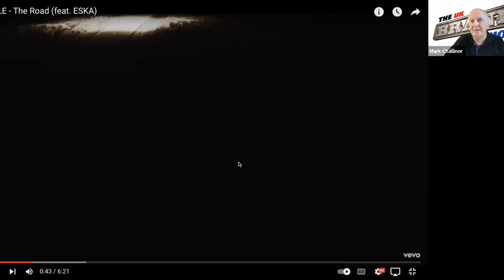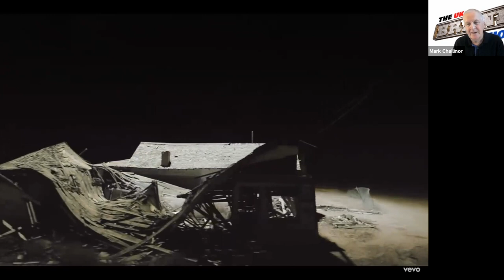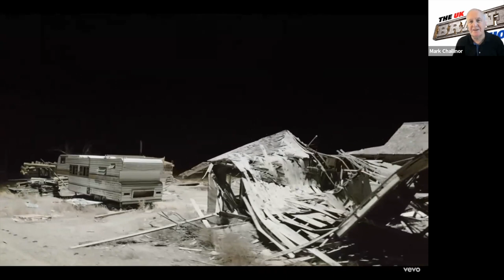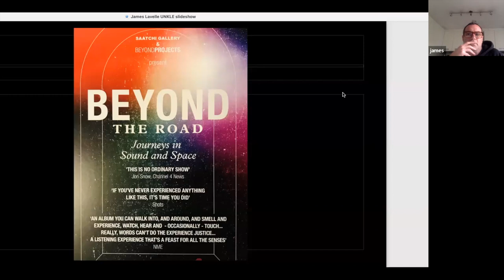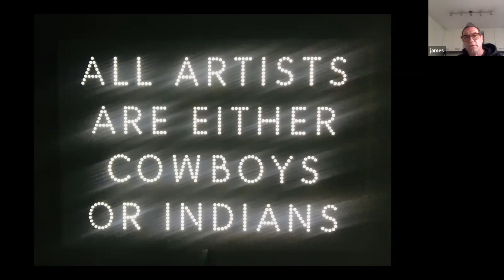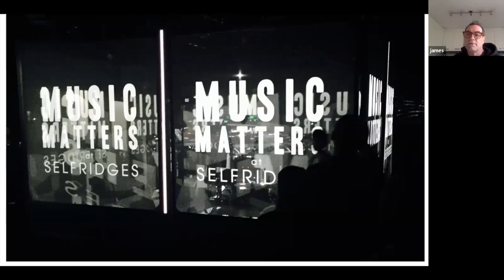UKBS with James Lavelle, UNKLE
James Lavelle is a musician, artist, producer, record label owner and curator Join us as we discuss his work in music, film, art and TV as well as the parallels for businesses, big and small.

He founded the Mo'Wax record label in 1992, and has been the constant member of the band UNKLE. UNKLE (occasionally known as UNKLE Sounds) was also founded in 1992 by James and this music was originally categorised as trip hop (described as a fusion of hip hop and electronica with slower tempos and an atmospheric sound), often incorporating elements of jazz, soul, funk, reggae, dub, R&B, and other forms of electronic music, as well as sampling from movie soundtracks and a range of eclectic sources. The genre was adopted initially by music acts such as Massive Attack, Tricky, and Portishead.

In 1996, Mo' Wax released one of electronic music's most celebrated albums, DJ Shadow's seminal Endtroducing. Soon after this James started work on an album with DJ Shadow under the name UNKLE. The resulting release Psyence Fiction featured collaborations with The Verve’s Richard Ashcroft and Radiohead’s Thom Yorke.

Future groundbreaking UNKLE albums featured collaborations with the likes of Massive Attack, Queens of the Stone Age and many more. Indeed, he produced the title track for Queens of the Stone Age's 2013 album ...Like Clockwork, which reached number one on the Billboard 200 and receiving three Grammy Award nominations.

He is a longtime resident DJ at the famous Fabric nightclub in London, and has produced a number of film soundtracks, including Sexy Beast starring Ray Winston and the series,Trust for Danny Boyle's TV series Trust, about the abduction of John Paul Getty III , and starrs Donald Sutherland and Hilary Swank.

His carrier was documented in the 2018 documentary film The Man From Mo'Wax.

James also directed the 2014 edition of the Meltdown festival on London's South Bank following in the footsteps of the likes of David Bowie, and curated the 2016 exhibition Daydreaming with the legendary, Stanley Kubrick at Somerset House.

He took over the Saatchi Gallery with his 360-degree, surreal, immersive exhibition experience, Beyond the Road. It aimed to stimulate the five senses; sight, sound, touch, smell and spatial perception and featured James’ music, set amongst artworks and multimedia in a moody, sometimes, apocalyptic feel.
Beyond the Road also exhibited in Seoul, South Korea in 2021.

James has a fascination with putting music and art into different environments and has performed live shows in everywhere from huge stadia to Glastonbury to  Selfridge’s basement t(one of my favourite UNKLE nights) to record stores to Somerset House…and to the new recently opened, mulit sensory, Outernet venue in central London.